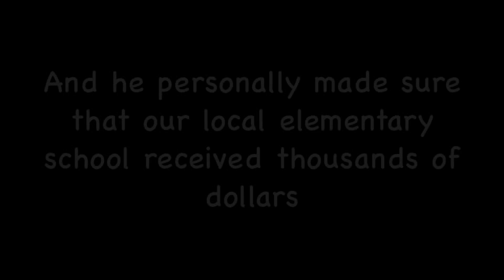Thank you Brendan Morrison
An NHL player with a big heart, Brendan Morrison has helped the community of Tofino in so many ways. This is a short video to say THANK YOU!!!